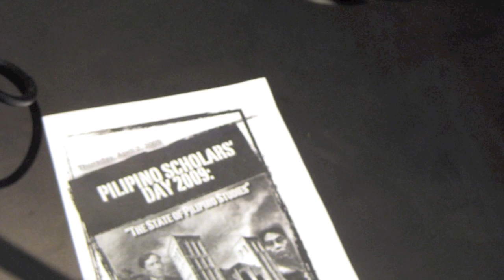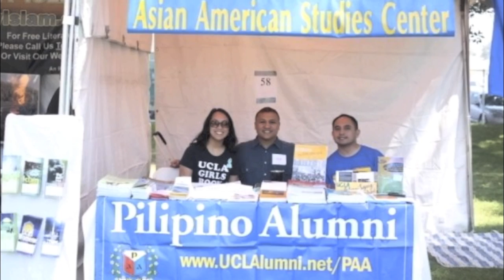PAA Benefit Slideshow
Slideshow showcasing memories throughout the years during the PAA Benefit Dinner.  Produced by John Aquino.